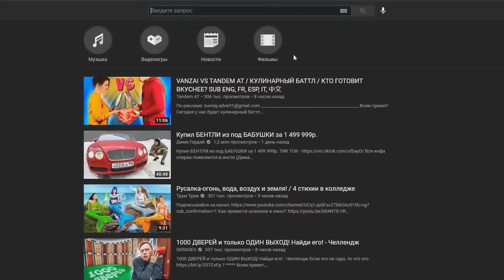СТАРАЯ РУКА - МОНТАЖ (SERJTHEKING, JASONONE, FIFTHSAW, PUUUCIIIK)